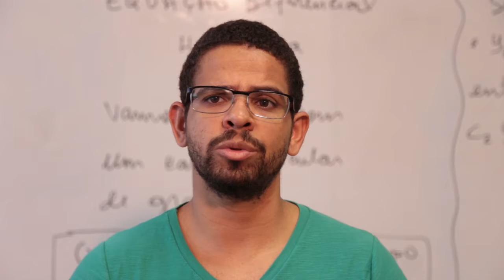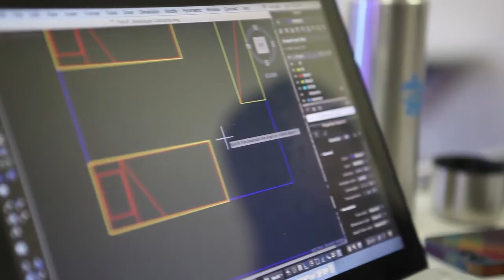Educação Pública: Realidades, Desafios, Rumos - MiniDoc Encontro de Saberes (2016)